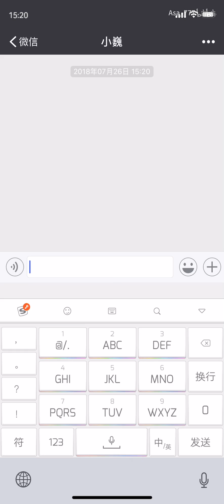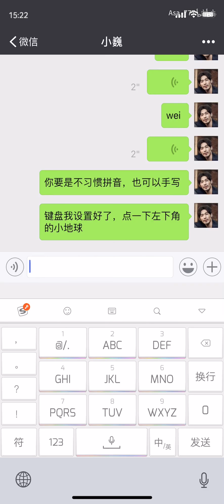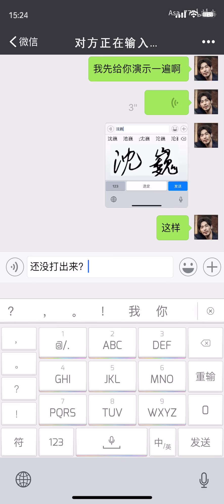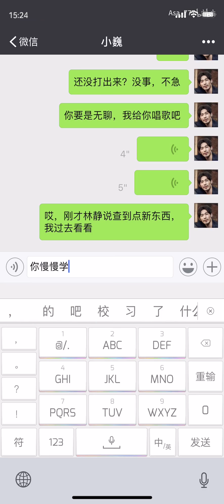[EN Sub]【鎮魂/巍瀾】如果巍巍學會用微信③（動態聊天體|糖|最後3s是正片）〔Guardian AU FanMV〕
原作者的話：
都市纯爱向第三期。
感谢喜欢

彩蛋：
1.澜澜讲话的时候，巍巍会停下来认真听
2.最后的乱我心曲是拼音打出来的，只有名字是手写的

下期预告：秀恩爱与朋友圈

搬運工的話：
有個姊妹留言給我，推薦這個巍瀾的微信體系列
其實這個作者就是[用神奇動物的BGM打開鎮魂 ]的那個作者
曉夢拿到這個系列的授權其實已經有段時間了，手邊拿到很多授權，但是原諒曉夢是個忙碌的上班族，年底真的很忙，所以盡量以新的MV先放，其他的慢慢找時間上傳上來……

感覺這就是大學路9號的日常生活……大戰結束了，所有事件塵埃落定，大家過著熱鬧又平凡的日常生活～
而咱電器3C小白的沈教授，在趙處長強力要求下，開始使用手機，也開始學習使用微信這樣的通訊軟體……
在打字或是語音聊天的對話間，滿滿的特調處歡樂日常與巍瀾夫夫狗糧！
請看官注意戴好墨鏡再進入巍瀾的聊天頁，免得中閃光彈喔……